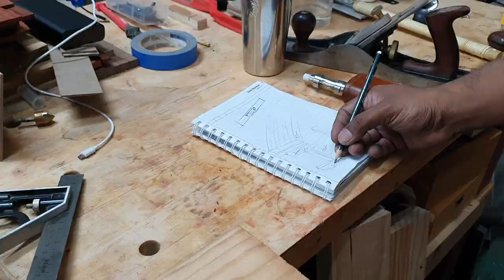I Made a Mini Workbench for Woodworking - Part 1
I recently decided to build a small workbench for my DIY workshop, and I planned to put it on the balcony of my apartment, 11 floors up! I'm calling this my "Sky Workshop"..

I took the best workbench ideas from a few different designs and adapted them to what I needed. I based it mostly on the Sjorbergs series but made it compact. You can get more inspiration for classic workbenches

This second workbench will be for fine woodworking, assemble and finishing of my projects. Now I am not limited to woodworking only on the weekends.

I used a small Irwin woodworking vise in the project

I also used reclaimed Southern Yellow Pine and Acacia, an interesting wood native to Australia and Asia. The table was bolted to the wall, it would have been useless otherwise.